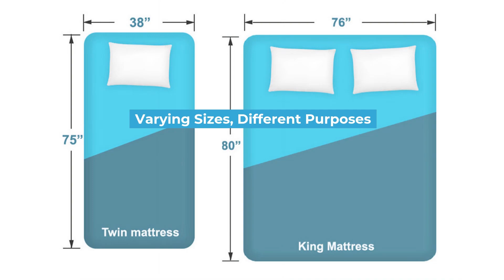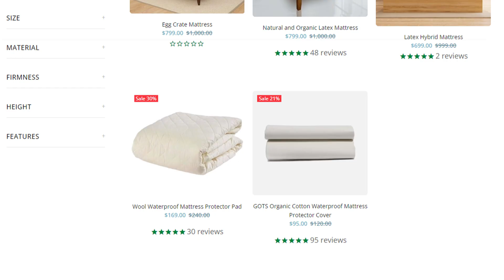Twin vs. King Beds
Dive into the ultimate showdown between Twin and King beds—the David and Goliath of the mattress world! Discover the varying sizes, different purposes, and unique benefits of each mattress size. From the compactness and affordability of the Twin bed to the spaciousness and luxury of the King bed, find out which one suits your needs best. Join us as we explore the pros and cons of each option and help you make the right choice for your bedroom.

About Turmerry

Get ready to snooze in style with Turmerry! Founded by a health-conscious mom and certified health coach in North Carolina, we're all about organic and natural bedding that's good for you and the planet. Say goodbye to toxic sleep and hello to sustainable slumber with our pain-relieving products designed for the whole family.

Related Content From Turmerry Blog

1. Mattress Sizes Chart and Bed Dimensions Guide
2. Kids Mattress Sizes
3. Twin Vs Twin XL Mattress Size Comparison
4. A Detailed Guide on Full vs. Queen Size Mattresses: Which One Should You Sleep On?
5. Twin vs. Full vs. Queen Mattress Size Comparison